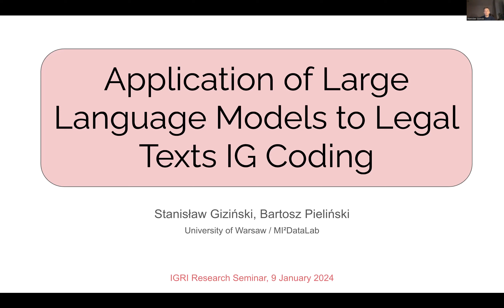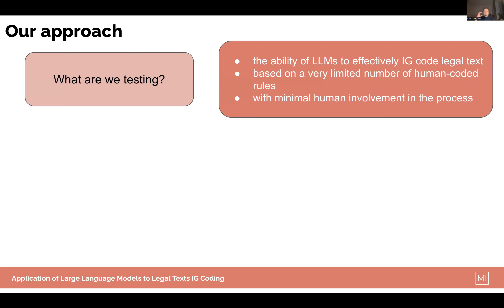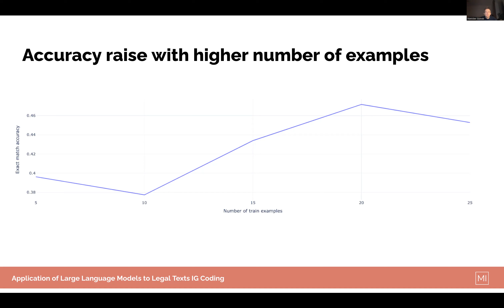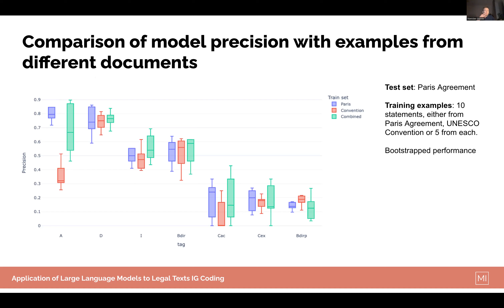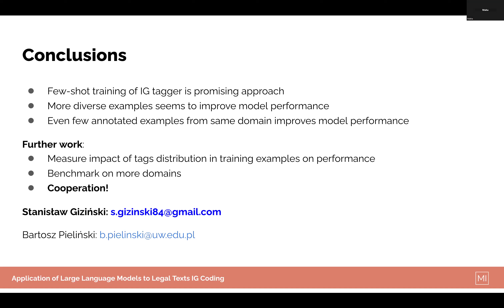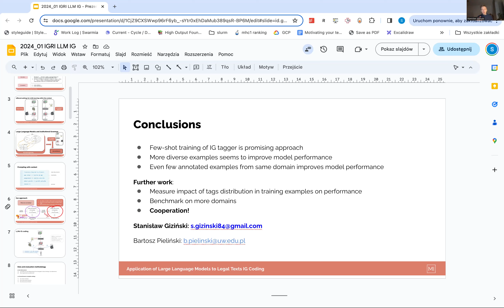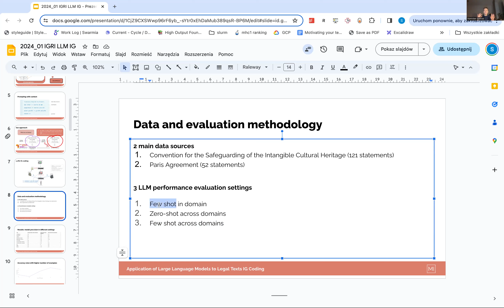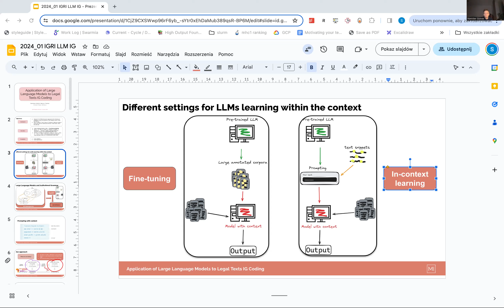January 9th IGRI research seminar: Application of Large Language Models to Legal Texts IG Coding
Presenters: Stanisław Giziński, University of Warsaw, MI²DataLab, and Bartosz Pieliński, Asst. Prof., Faculty of Political Science and International Studies, University of Warsaw, MI²DataLab

Abstract: This presentation focuses on the innovative application of Large Language Models (LLMs) to Institutional Grammar (IG) coding. It will provide a brief overview of LLMs, highlighting their potential as a solution for IG coding challenges. This presentation will argue for integrating LLMs in this domain by showing the current landscape of IG research, marked by diverse implementation strategies and a lack of standardized IG-code legal text corpus. Specifically, the utilization of the few-shot approach will be explored. In this method, LLMs are conditioned with a minimal set of IG-coded examples sufficient for the automated coding of legal documents. This approach will be evaluated using a selection of international conventions related to cultural heritage, climate change, and wildlife protection.